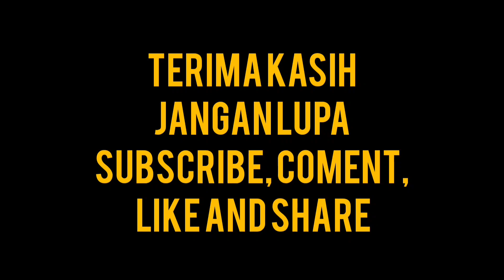Kampung Sasak Ende Part 2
Selain kontruksi bangunan rumah yang unik, kamu juga akan melihat atraksi tari presean dan juga gendang beleq saat berkunjung ke Desa Ende. Sejak kecil anak-anak di Desa Ende sudah diperkenalkan dengan Budaya Presean.

Presean adalah pertarungan yang dilakukan antara dua orang laki-laki Suku Sasak yang bersenjatakan rotan untuk memukul dan tameng yang terbuat dari kulit kerbau yang cukup tebal di sebut Ende untuk menghalau atau menghindari pukulan dari lawannya. Presean ini biasanya dilakukan untuk pembuktian ketangkasan, ketangguhan, keberanian bagi para lelaki Suku Sasak dalam bertanding. Tradisi ini dilakukan dua orang petarung atau pepadu untuk saling baku pukul.

Dalam bertanding, lawan bisa disebut kalah kalau sudah keluar darah dari kepala atau anggota badan. Dalam presean ada tata caranya juga yaitu tidak boleh memukul anggota bagian bawah kaki atau paha, yang di perbolehkan yaitu bagian atas pundak, kepala, dan punggung.

Selain untuk membuktikan kejantanan, Presean juga di gelar dalam ritual memanggil hujan di musim kemarau, sekarang Presean digelar dalam menyambut tamu yang datang ke Suku Sasak. Orang bertanding dalam Presean ini disebut Pepadu.